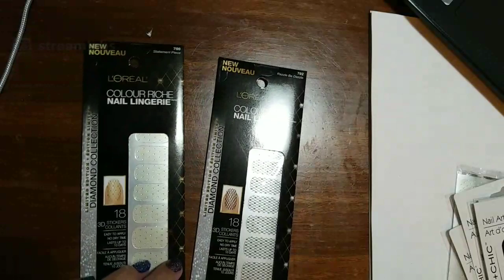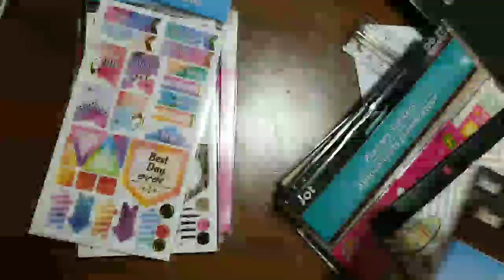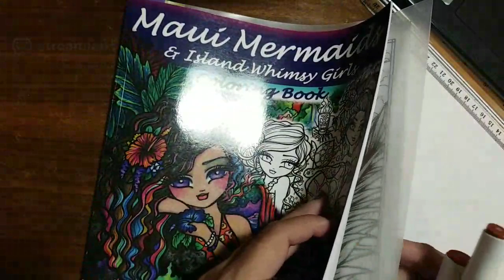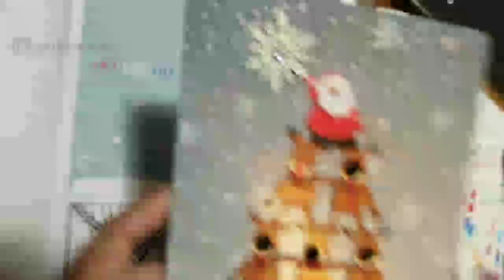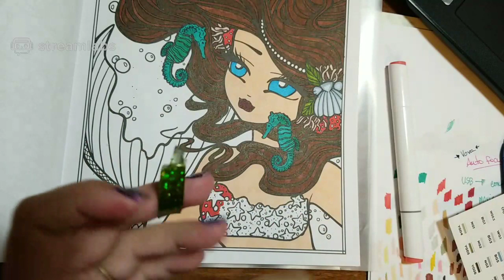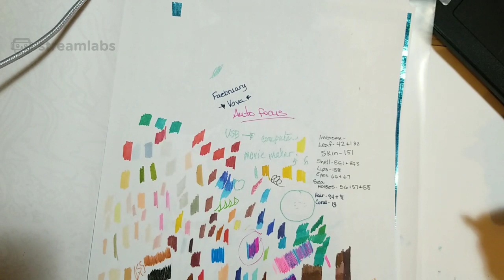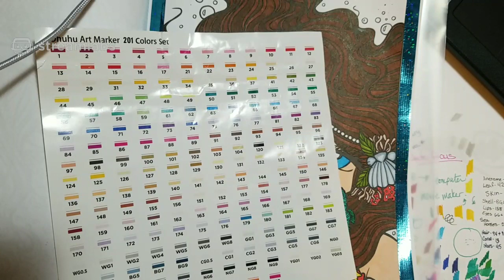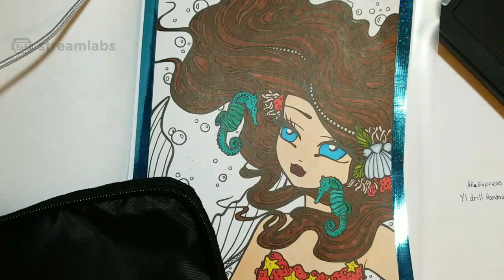Adult Haul and Chat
Face Book: Dusty Hassenstein